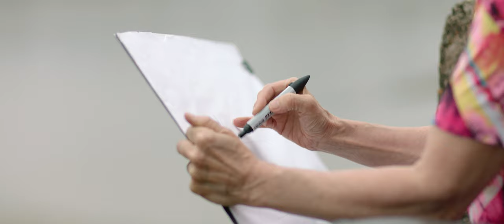Tideway River Reflections- Caroline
Our 4th and last RiverReflections film specially produced for Totally Thames 2020.

River Reflections is a project that narrates the stories of the local artists whose Thames-inspired artworks are being displayed at our Carnwath Road site in Fulham.

Watch the full series and find out more about Thames Festival Trust